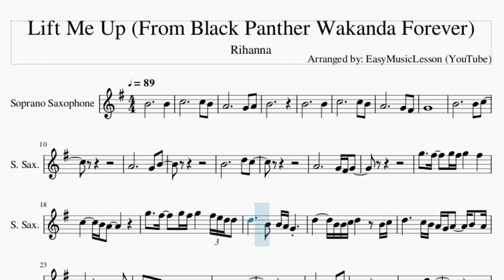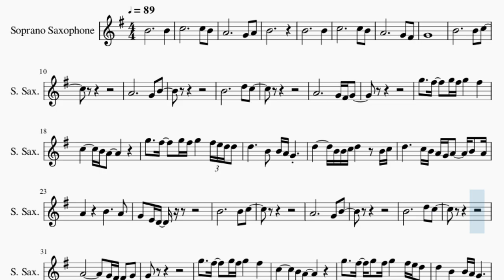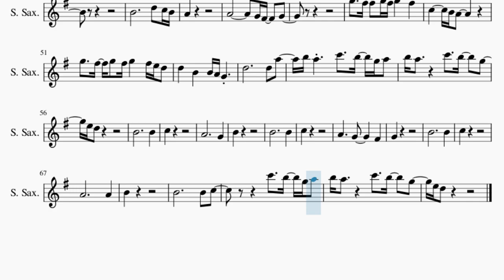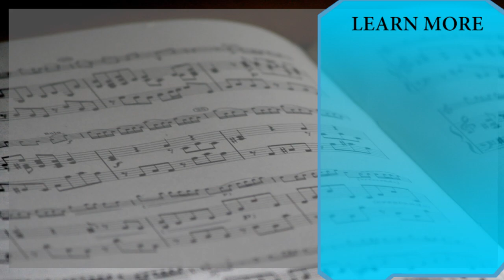Soprano Sax Sheet Music: How to play Lift Me Up (From Black Panther Wakanda Forever) by Rihanna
Comment and let us know how the videos have helped you. It keeps us going! :)Here is a sheet music/tab video on the song Lift Me Up (From Black Panther Wakanda Forever) by Rihanna on the soprano sax. A soprano sax sheet music arrangement which is transposed to notes that are easily played by soprano sax, for the song Lift Me Up (From Black Panther Wakanda Forever) by Rihanna.

EasyMusicLesson2 teaches you to play the your favorite instrument, through well-arranged sheet music so that you too can learn how to play Lift Me Up (From Black Panther Wakanda Forever) by Rihanna on the soprano sax as fast as you can. A soprano sax sheet music with backing tracks to help your play the song better.

Chords of Soprano Sax arrangement:
A Maj   D Maj   E Maj   A Maj   A Maj   D Maj   E Sus 4   A Maj
B Min   E Maj   A Maj   B Min   E Maj   A Maj   B Min   E Maj
A Maj   D Maj   B Min   E Maj   A Maj   D Maj   B Min   E Maj
A Maj   A Maj   B Min   E Maj   A Maj   A Maj   B Min   E Maj
A Maj   D Maj   B Min   E Maj   A Maj   A Maj   B Min   E Maj
A Maj   D Maj   B Min   E Maj   A Maj   F# Min   B Min   E Maj
A Maj   F# Min

Melody notes of Soprano Sax:
B4                       B4
B4
B4                       B4
G4
G5     F#5     G5 F#5 G5       F#5
G5     F#5     G5 F#5 G5       F#5 E5 D5 D5
D5           B4   B4 A4 G4
D5         B4 B4 C5 D5         B4 C5
D5           C5 B4 A4 G4 A4     B4   A4
C5         B4 A4
G5     F#5   G5   F#5 G5       F#5 E5 D5
D5         B4 B4 C5 D5       B4 B4 E5
D5                 B5     D6
A5 G5 A5             B5       A5
G5
B4                       D5   C5 B4
A4
A4                   G4 F#4     G4
C5         B4 A4
D5                       D5   A5
B5 A5         C6     B5   G5 A5
B5 A5           C6     B5     G5
E5 D5
B4                       B4
C5
A4                       G4
B4
B4                       B4
C5
A4           G4           F#4
G4
B4                       B4
C5
A4                       A4
B4
E5 D5